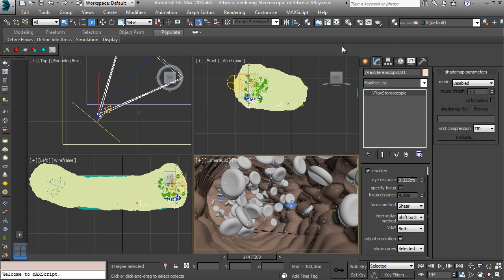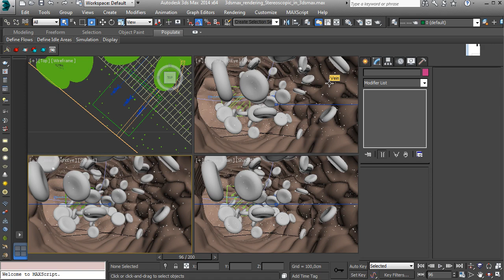Stereoscopic in 3dsmax - Introduction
Introduction

In this video for 3ds max we'll talk about stereoscopic rendering and we'll take a tour introducting various techniques that can be used with different rendering engines.

In this video we'll see how to setup stereoscopic rendering in 3ds max. There are no tools for it in the package, (you can use some tools in the 2014 Extension release), so we'll see how to create a basic stereo camera setup using no external plug-ins and we'll talk about how to manage left and right rendered frames in Fusion to start understanding stereo rendering. Next step will be done using a Stereo cam script downloadable from Scriptspot website. We'll see how to use it and to render stereo images using Mental ray. In the last part of this video we'll see how to use stereo tools in VRay and we'll see how to manage its rendered stacked images.